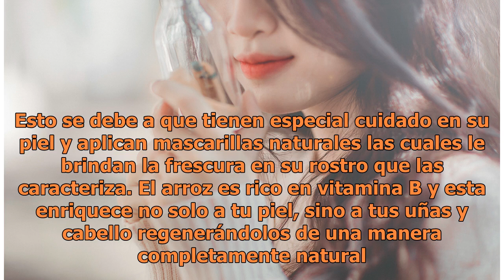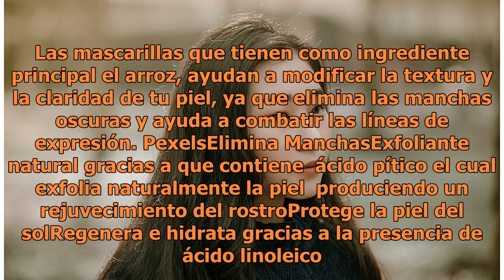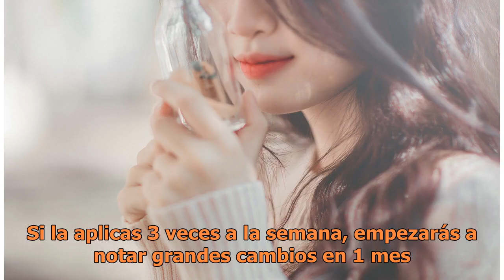Mascarilla japonesa para rejuvenecer: solo necesitas 3 ingredientes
Esto se debe a que tienen especial cuidado en su piel y aplican mascarillas naturales las cuales le brindan la frescura en su rostro que las caracteriza. El arroz es ric...